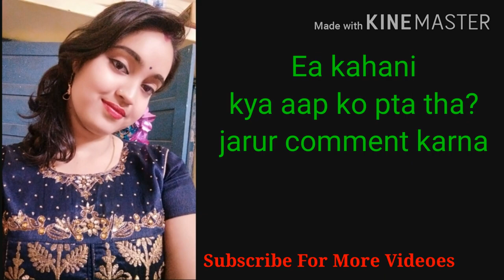Ek Kahani jo badal degi aapki jindegi - 4 । hindi moral stories new । Sree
Dosto is videome main aapko ek bohot hi pyari kahani btayi hu . jo Sunne ke baad Aapka jindegi Badal jayega.

Ummed hai ea Video Apko Bohot Pasand Aayegi.
To get MORE LATEST VIDEOES like this.

 Queries solved :-
inspirational story
story in hindi
moral story
best motivational story in hindi motivational video
best motivational video
inspirational video
inspirational video about life motivational video about life in hindi hindi story
Beautiful relation sree
hindi motivation